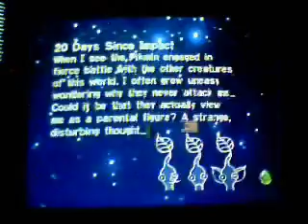Let's Play Pikmin: Day 20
Today we get ready for The Final Trial.